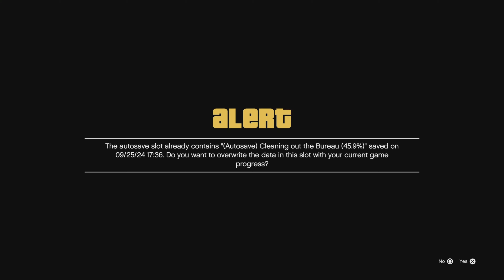Grand Theft Auto V Gameplay Walkthrough Part 27 - Architect’s Plan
Grand Theft Auto V Gameplay Walkthrough Part 27 includes Mission 27 of the Single Player Story for PlayStation 5, Xbox Series X/S and PC. This Grand Theft Auto V Gameplay Walkthrough will also include a Review, all Single Player Story Missions and the Ending.

When a young street hustler, a retired bank robber and a terrifying psychopath land themselves in trouble, they must pull off a series of dangerous heists to survive in a city in which they can trust nobody, at least of all each other.

Includes Grand Theft Auto V: Story Mode and Grand Theft Auto Online. Continue your journey on PS5™ and transfer both GTAV Story Mode progress and GTA Online characters and progression to PS5™ with a one-time migration. Experience entertainment blockbusters, Grand Theft Auto V and GTA Online — now for PlayStation®5. When a young street hustler, a retired bank robber, and a terrifying psychopath find themselves entangled with some of the most frightening and deranged elements of the criminal underworld, the U.S. government, and the entertainment industry, they must pull off a series of dangerous heists to survive in a ruthless city in which they can trust nobody — least of all each other. Experience GTA Online, a dynamic and ever-evolving online universe for up to 30 players, where you can rise from street-level hustler to become a kingpin of your own criminal empire. PlayStation®5 players can enjoy new high-performance vehicle upgrades and improvements like the Career Builder as well as all GTA Online gameplay upgrades, expansions, and access to all current and previous content updates, ready to enjoy solo or with friends. Pull off daring co-operative Heists, enter adrenaline-fueled Stunt Races, compete in unique Adversary Modes, or hang out in social spaces including nightclubs, arcades, penthouse parties, car meetups, and much more.